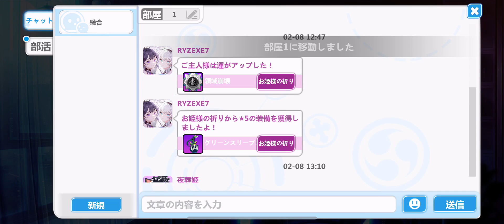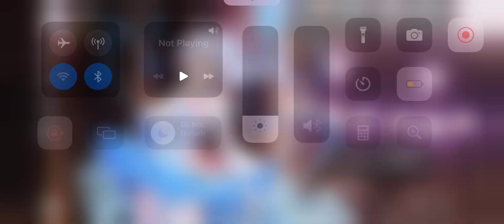GGZ JP Day 295: Happy Birthday Fu Hua! & More Story Part 4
“Happy birthday? Yes. The birth of life is always a happy occasion.”

(Translated story)

hoyostans houkai-2nd-ways-to-play [Copy and Paste and You'll Reach it in search engine]

[Guide to Downloading & Reading Story for GGZ (in JP Server)